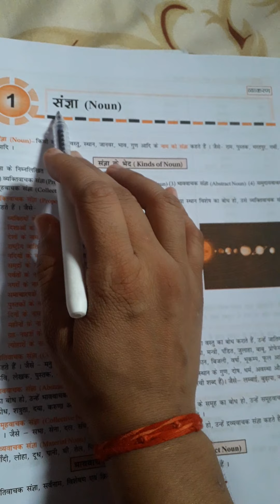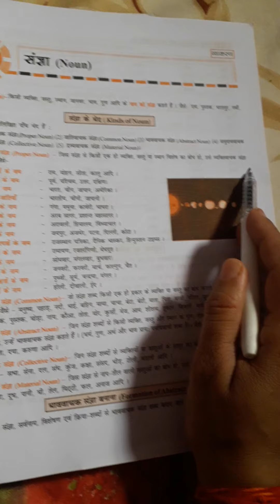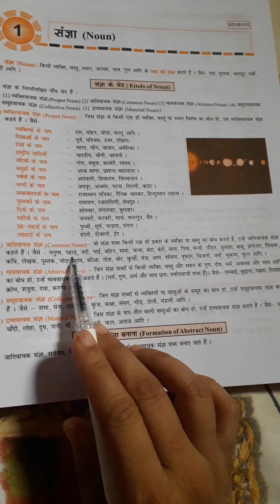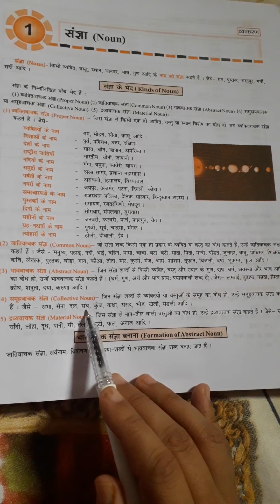दिनांक : 10/04/2020 , कक्षा : 8 , विषय : हिंदी व्याकरण , प्रकरण : संज्ञा